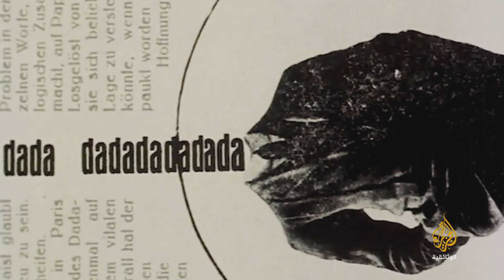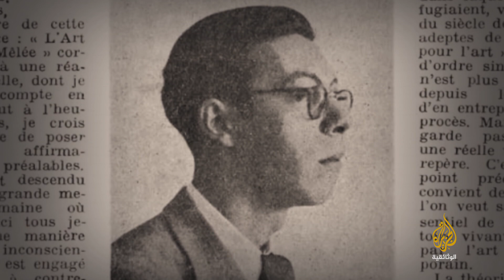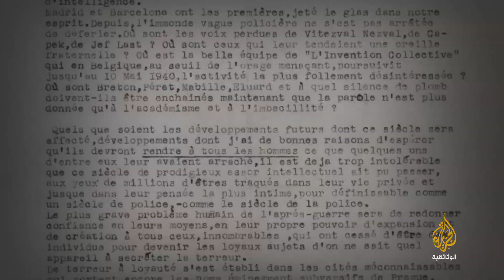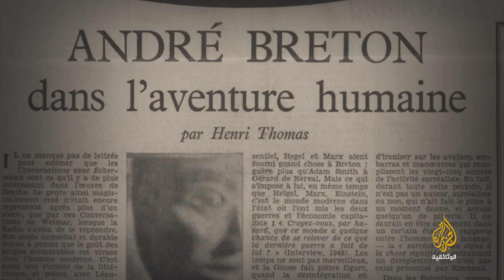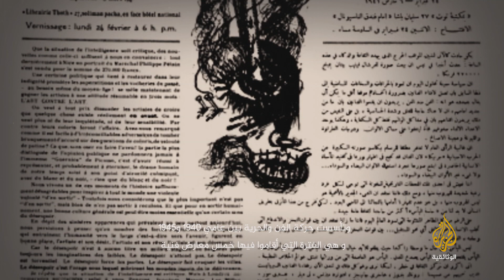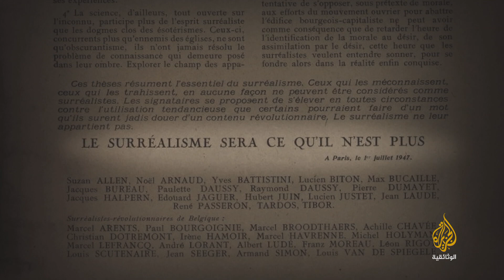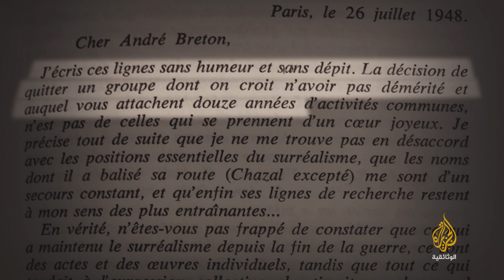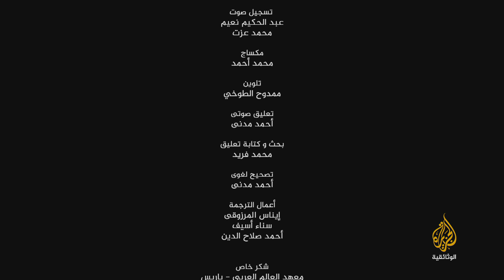جسور التواصل.. متمردان بين حربين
سلسلة تستعرض ثنائيات من تاريخ الإنسان العربي والغربي، في كل حلقة سنتعرف على نموذجين أحدهما من الشرق والآخر من الغرب، تواصلا وتبادلا أفكارهما وأكدا عمليا على أن ثمة جسرا من التقدير المتبادل واحترام ثقافة وحضارة الآخر.